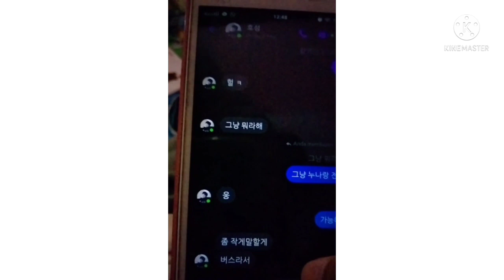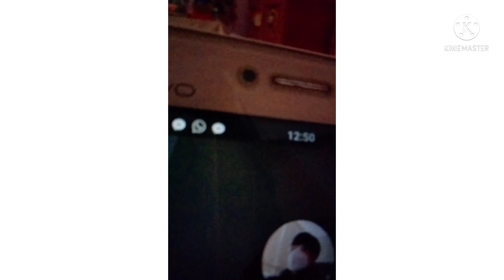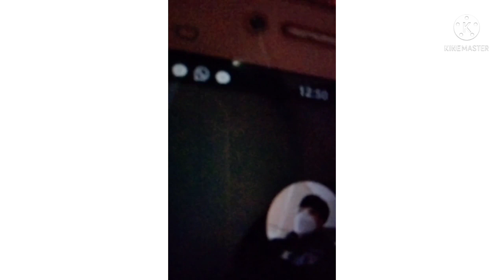Tips mencari teman orang korea di FACEBOOK 100% berhasil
video ini aku buat untuk membantu kalian yang pengen punya teman orang korea, semoga bisa membantu ya...

oh iya yang aku telpon dia itu dongsaeng aku namanya Yun Hoseong, dan aku dah izin ke dia buat aku up video ini, so enjoy this video see u di video aku selanjutnya..

dan untuk kalian yang penasaran tentang gimana sih cewe/cowo orang korea menurut pendapat orang korea sendiri, kalian bisa komen ya..nanti aku akan buatkan videonya untuk kalian.